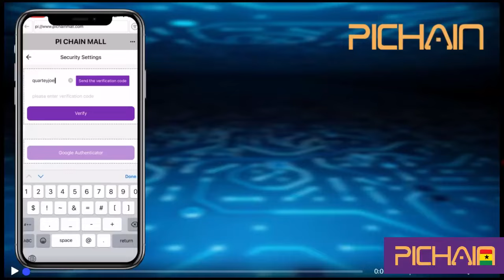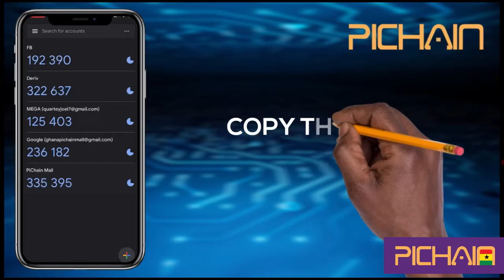Pi Network | How to setup Two-Factor Authentication (2FA) on Pi Chain Mall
Here is the official guide for how to setup Two-Factor Authentication (2FA) on Pi Chain Mall.